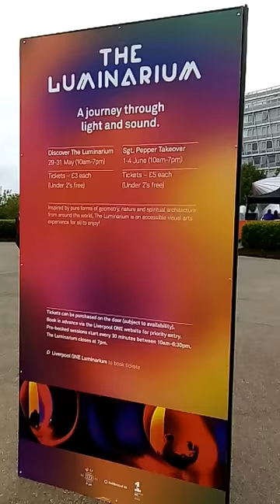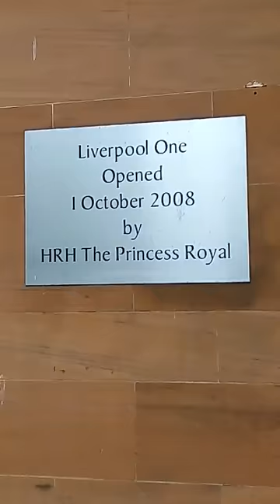Chavasse Park,Liverpool 02/06/17